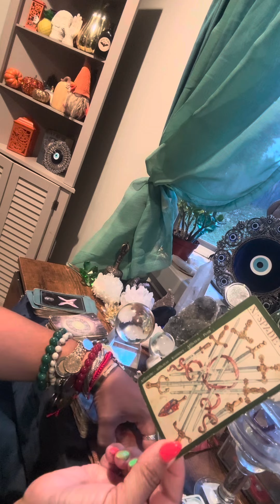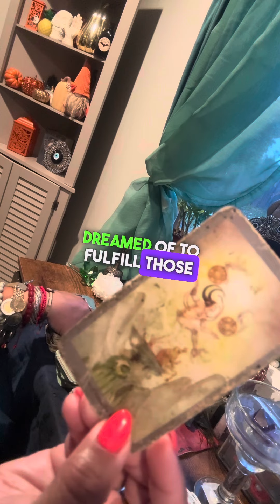Aries ♈️ coffee ☕️ reading